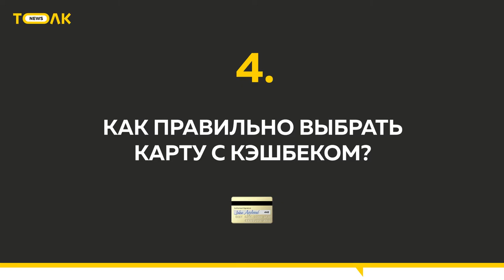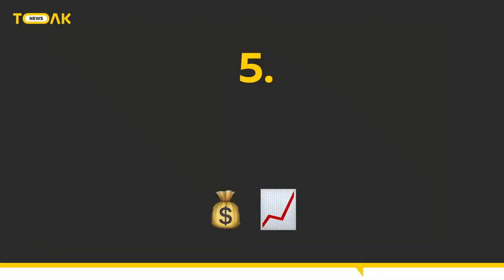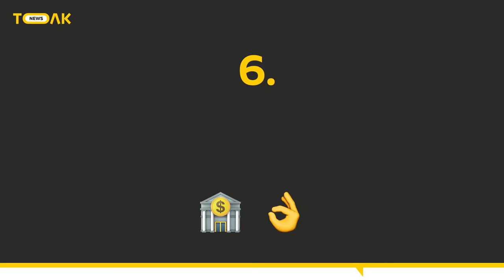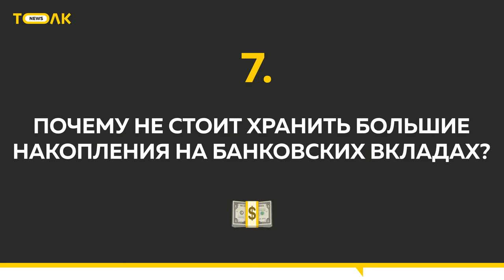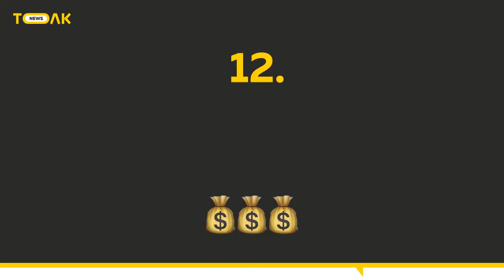Деньги в кризисе: финансовый консультант о том, как накопить и приумножить личный капитал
По статистике, 56% россиян не имеют никаких накоплений. Это  последние данные РБК. Мы поговорили о том, как сформировать финансовую подушку безопасности: научиться откладывать с маленькой зарплаты, экономить на расходах, и куда вложить первые инвестиции.